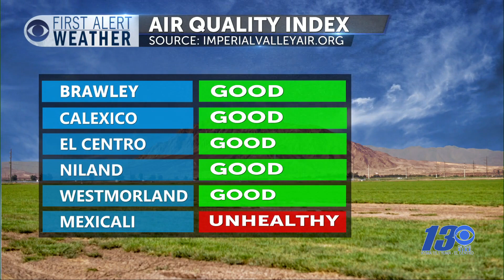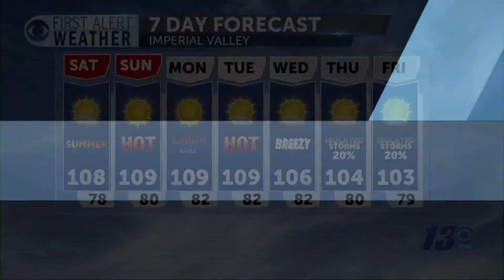FIRST ALERT FORECAST